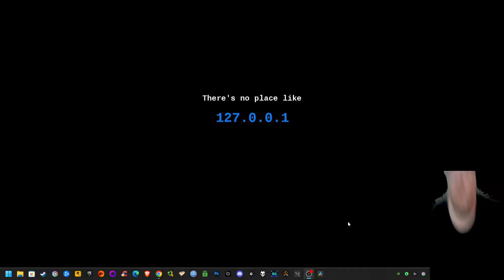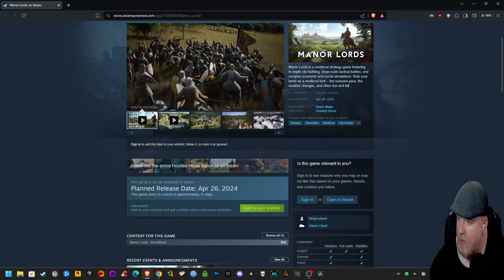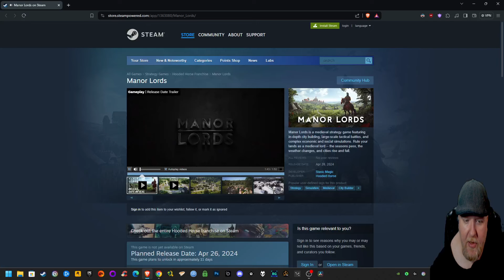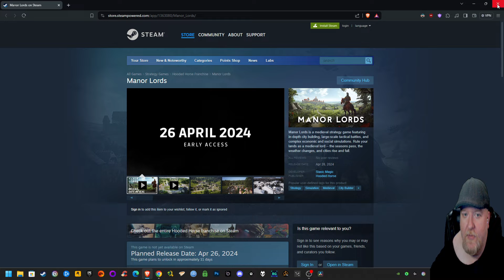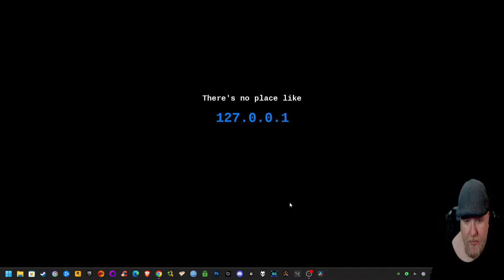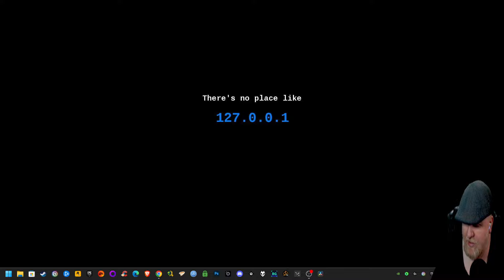Embarking on an Industrial Odyssey: Anno 1800 First Playthrough!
Title: Embarking on an Industrial Odyssey: Anno 1800 First Playthrough!

Description:
Prepare to chart a course through the annals of history as we embark on an industrial odyssey in Anno 1800! Join us for the maiden voyage of our first playthrough as we delve into the rich tapestry of the 19th century, where innovation and ambition collide to shape the destiny of nations. From humble beginnings to towering metropolises, we'll navigate the challenges of trade, diplomacy, and technological advancement in our quest for prosperity. As we lay the foundations of our empire, every decision will have far-reaching consequences, shaping the course of our journey through this captivating era of discovery and progress.

Set sail with us as we uncover the secrets of Anno 1800's intricate gameplay mechanics and immersive world-building. From bustling harbors to sprawling industrial districts, every corner of our growing empire holds untold potential and peril. Will we rise to the pinnacle of economic dominance, or will our ambitions be dashed against the rocks of adversity? The answer lies in our hands as we navigate the ever-changing currents of history in this epic saga of empire-building and exploration.

Join the adventure as we dive deep into the heart of the 19th century and experience the thrill of building and managing our own industrial empire. Whether you're a seasoned strategist or a newcomer to the genre, there's something for everyone in Anno 1800's sprawling sandbox world. So hoist the sails, fire up the furnaces, and prepare to embark on an unforgettable journey through time and progress!